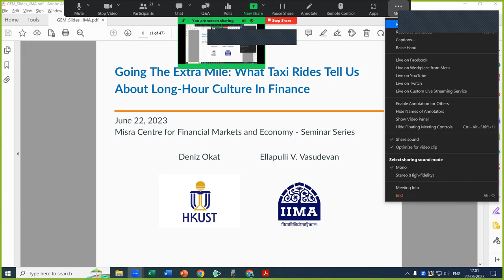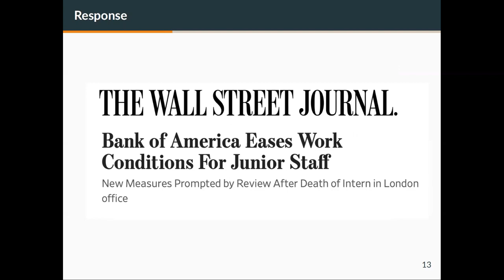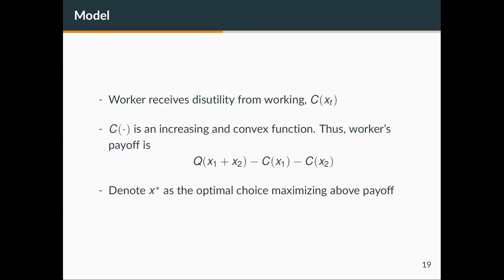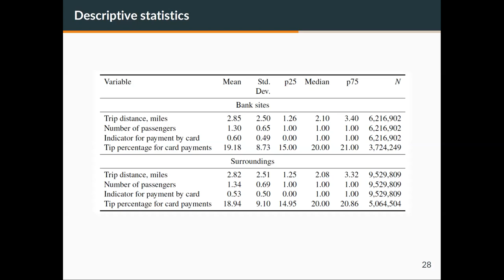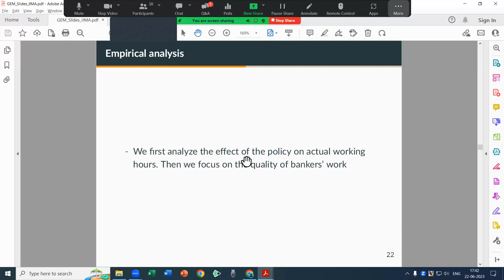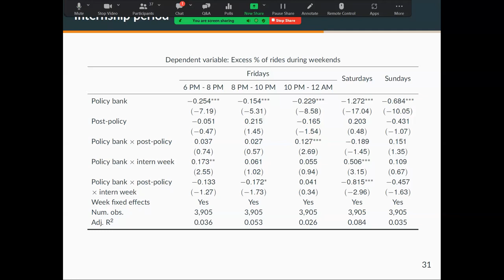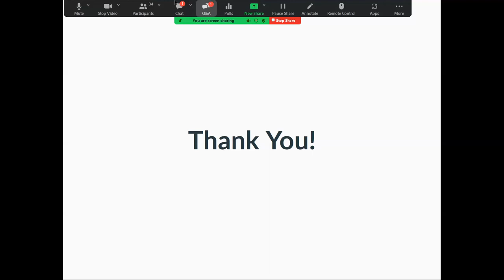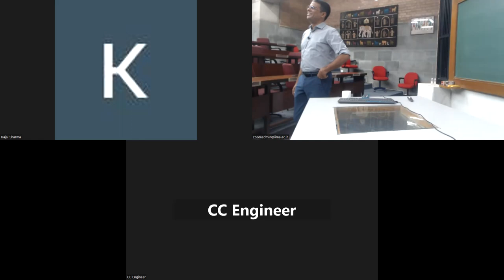Going the Extra Mile: What Taxi Rides Tell Us about the Long-Hour Culture in Finance